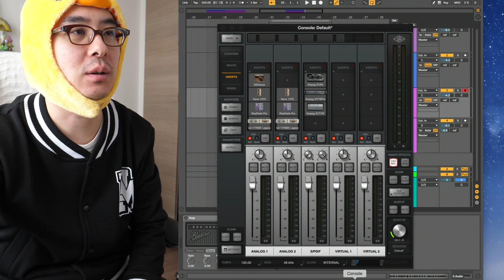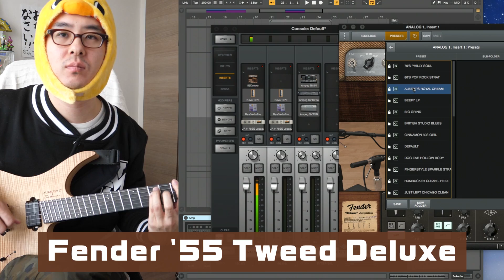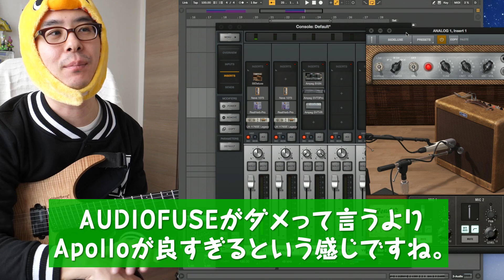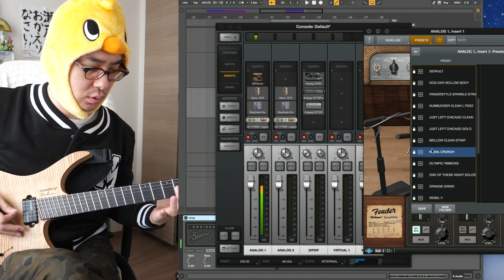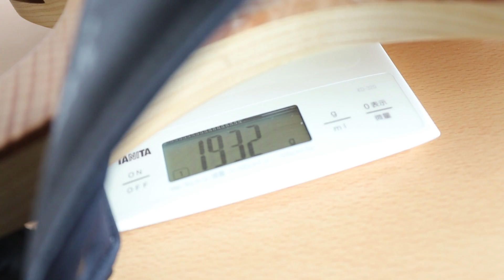【DTM】俺の愛用ギターを紹介するぜ！後編 / Strandberg Boden J Series J6 Natural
今回は後編です！
ぼくがストランドバーグを選んだ最大の理由を説明しましょう！

‹商品リンク›
【ギター】strandbergの検索結果【楽器検索｜Jギター】

【ケーブル】カナレのシールド

【レコーダー】ZOOM ハンディレコーダー H6

【オーディオIF】Universal Audio Apollo Twin MkII/DUO

【オーディオIF】ARTURIA Audio Fuse BK

【スピーカー】GENELEC 8020D ダークグレー(1台)

【はかり】タニタ デジタルクッキングスケール 3kg（パン作りにおすすめ）

【ギタースタンド】HERCULES シングル・ギタースタンド GS415B

【カメラ】Canon デジタル一眼レフカメラ EOS 6D Mark II ボディー

【ストラップ】basiner ストランドバーグ ギターストラップ

【ギター】YAMAHA CS40J ミニクラシックギター

【ギター】MARTIN マーティン アコースティックギター LXM

【譜面】ソロギターのしらべ 至高のスタンダード篇

‹参考リンク›
Yvette Young（イヴェットヤング）さんのInstagram

バカテクタッピング”森ガール”シンガーソングライター Yvette Young - BASEMENT-TIMES

「.strandberg* （ストランドバーグ）」のギターについて【エレキギター博士】

【瀬戸のDTM部屋】実はずっと黙ってました…。2017年に導入した新たな宅録機材を紹介します。

‹今日の一言›
ハナクソが指でも届かないくらい奥に詰まっちゃってるとき、どうしたらいいかわからないよね。とりあえず鼻かむわ。

‹画像素材›
かわいいフリー素材集 いらすとや